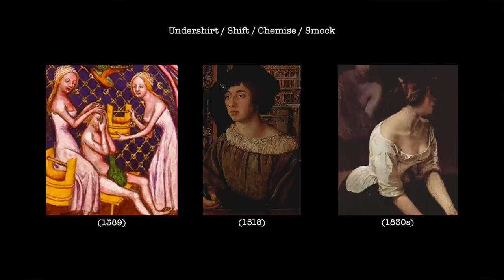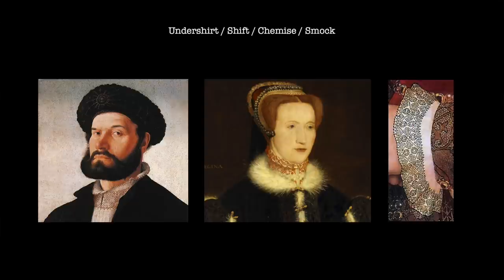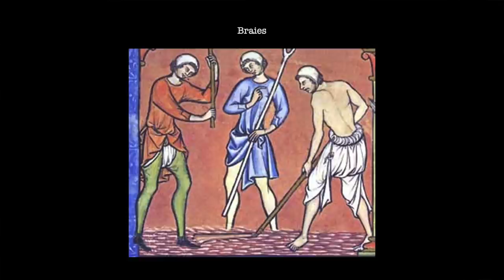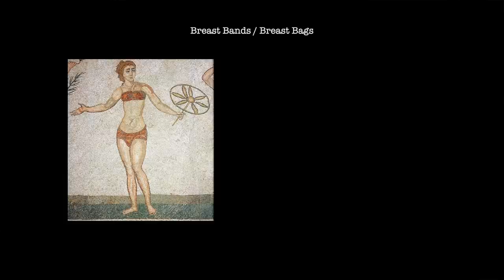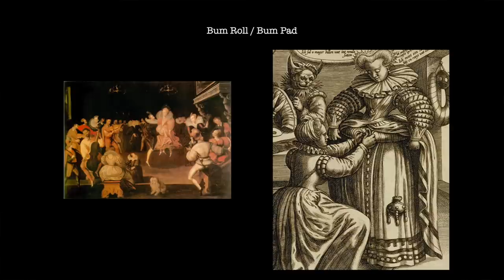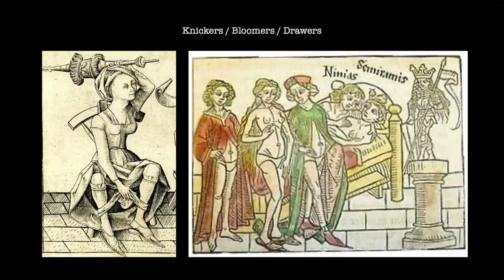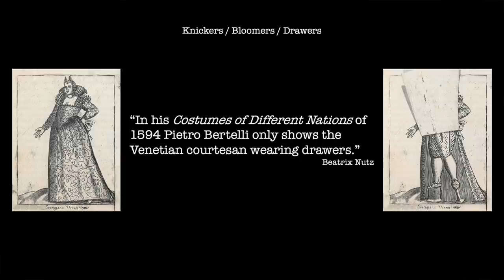Dr Kat and Historic Underwear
Lingerie, pants, knickers, briefs, boxers, skivvies – we know these items by many names today. But what is their history?
What do those famous people have on underneath the elaborate clothing they are wearing in their portraits?
How do we go about finding out?